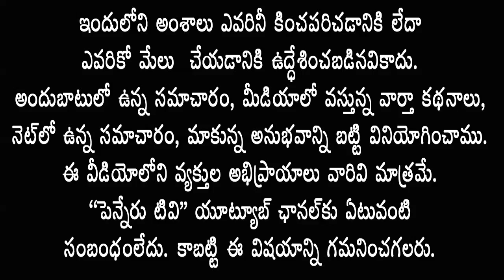BCల అభ్యున్న‌తి కోసం కృషిచేస్తా-క‌డ‌ప పార్ల‌మెంటు BCసంఘం అధ్యక్షులు బొర్రా రామాజంనేయులు